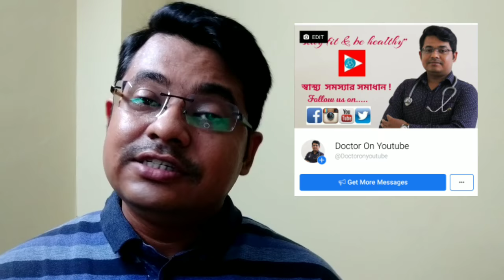Neck tumor| Neck mass| Swollen lymph node|গলায় টিউমার:কি কি কারণে হয়? /Vlog32/Doctoronyoutube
A lump on the neck is also called a neck mass. Neck lumps or masses can be large and visible, or they can be very small. Most neck lumps aren’t harmful. Most are also benign, or noncancerous. But a neck lump can also be a sign of a serious condition, such as an infection or a cancerous growth.

If you have a neck lump, your healthcare provider should evaluate it promptly. See your healthcare provider right away if you have an unexplained neck mass.